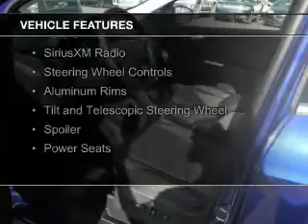2016 Ford Escape - Tomah WI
Phone:
Year: 2016
Make: Ford
Model: Escape
Trim: SE
Engine: 2.0 liter inline 4 cylinder 16 valve
Transmission: 6-Speed Automatic
Color: Deep Impact Blue
Mileage: 39
Address:
1200 North Superior Avenue